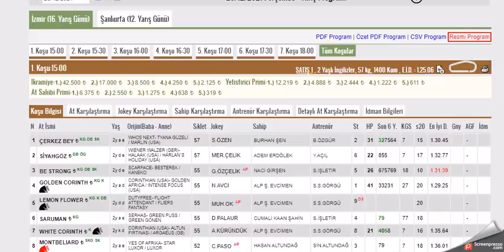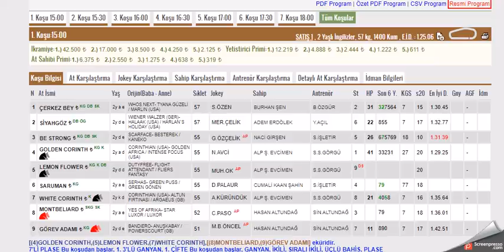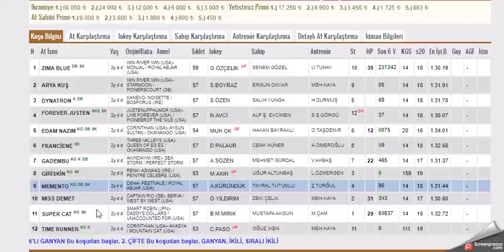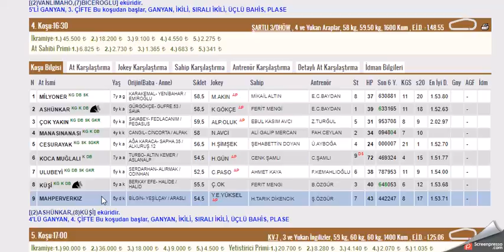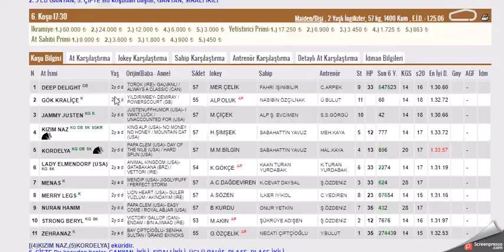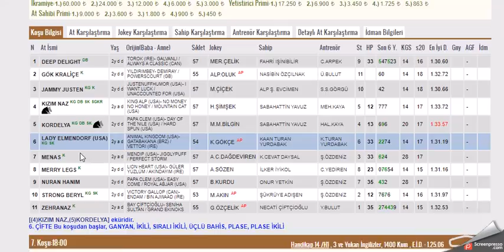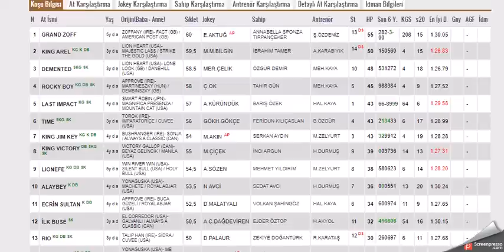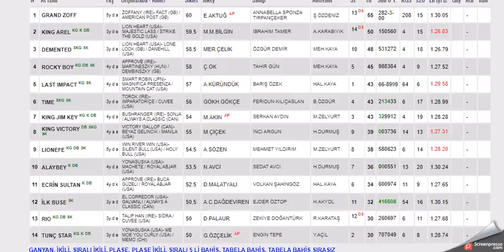23 ARALIK 2021 IZMIR ALTILI GANYAN TAHMINLERI-TJK AT YARIŞLARI(PERŞEMBE)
#23 ARALIK  2021  IZMIR 1. ALTILI GANYAN VE İKİNCİ 6'LI GANYAN TAHMİNİ
#23 ARALIK 2021 İZMİR  6'LI GANYAN TAHMİNİ
#23 ARALIK 2021 İZMİR  2. 6'LI GANYAN TAHMİNİ Yabancı, at, yarışı, tahminleri,
#23 ARALIK 2021 İZMİR at yarışı tahminleri,
#23 ARALIK 2021 Çarşamba cuma Pazar  İZMİR altılı ganyan tahminleri,
tjk 23 ARALIK 2021 İZMİR at yarışı yorumları,
#23 ARALIK 2021 izmir altılı ganyan yorumları,
#23 ARALIK 2021 İZMİR altılı tahminleri,
#23 ARALIK 2021 Cumartesi pazar cuma     akşam at yarışı tahminleri,
#23 ARALIK 2021 cumartesi pazar  çarşamba cuma pazar  İZMİR  altılı ganyan yorumları,
istanbul ve izmir at yarışı yorumları,
yabancı altılı yorumları,
# İZMİR KOŞULARI,
AKŞAM YARIŞLARI,
yabancı yarışlar,
tjk yabancı,
yabancı yarış tahminleri at yarışı tahmin,
tjk İzmir altılı ganyan yorum,